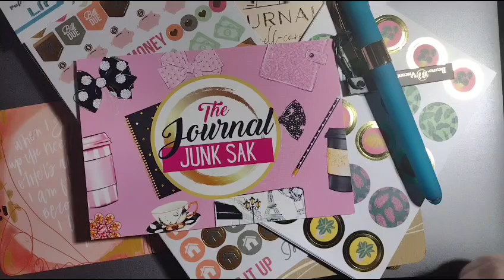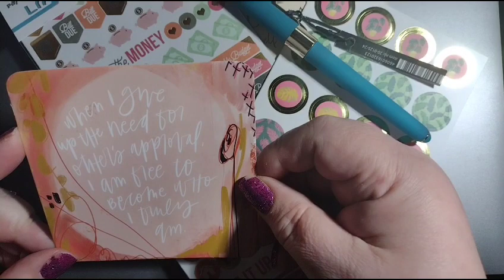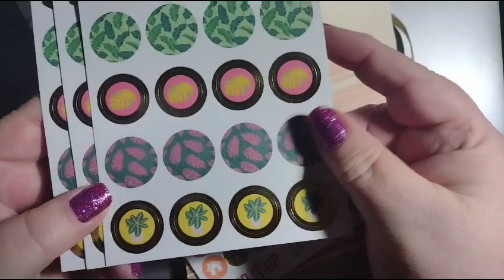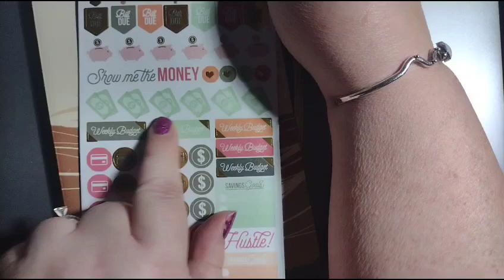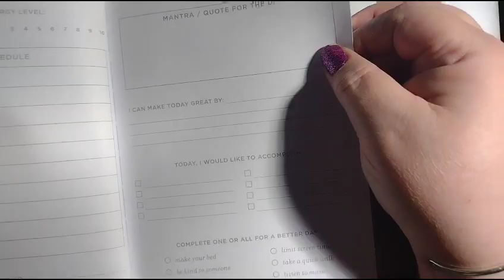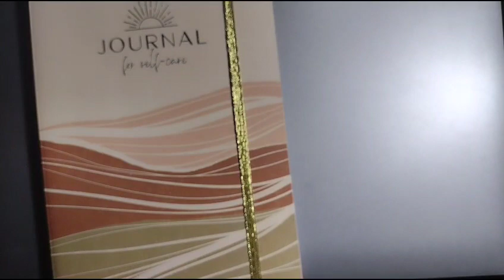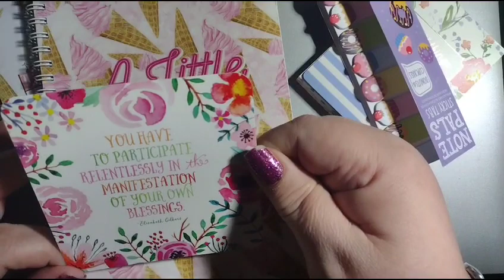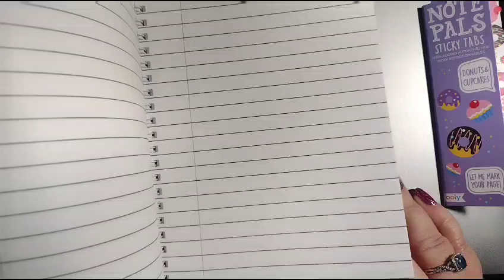Journal Junk Sak Haul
I have July and August journal junk sack unmailing to open for you. this is a new subscription that I started it's a monthly membership where they send you a journal and a pen and some other accoutrement that goes along with journals. I hope you enjoy it's a really fun monthly subscription I really enjoy.